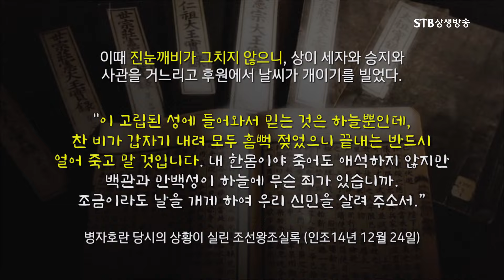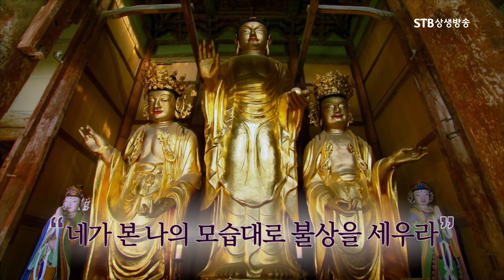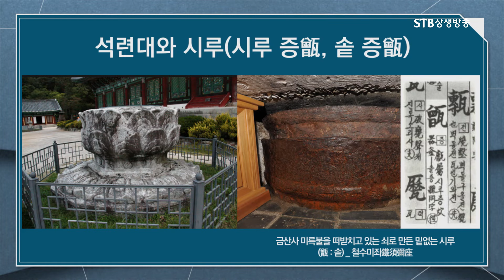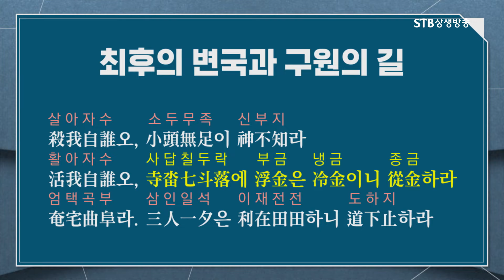정감록 예언의 가장 상세한 해설ㅣ진표율사와 금산사ㅣ도하지道下止, 그 도에 입문하라